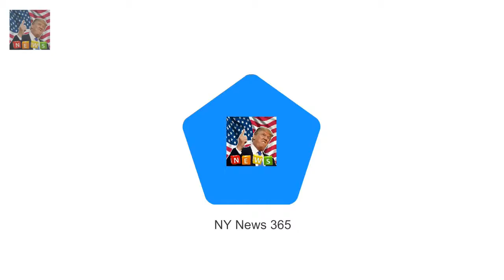Viewers praise Queens reaction to hearing crown jewels were buried The Queen was talking with ro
The Queen was talking with royal commentator Alastair Bruce for a special show He told Her Majesty the crown jewels were hidden in a tin under Windsor Castle But viewers noted her reaction as she seemed unimpressed with the revelation Viewers have praised the Queens reaction after she was told the crown jewels were hidden in a biscuit tin 60ft underneath Windsor Castle to keep them safe from the Nazis

Bali drug trafficker Schapelle Corby visits Byron Bay hotspot The Farm  And after returning to Au:
Dec steps out after pal Ant confirms split from wife  Decs pal and co-host Ant said he was very s:

✅ The content of my videos is the purpose of entertainment. My video does not contain nudity or Breaking Newsually explicit harmless or dangerous content is n